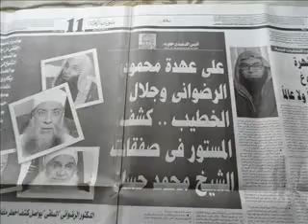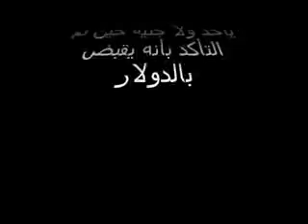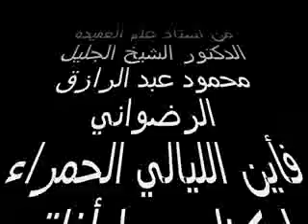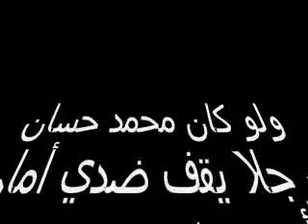عائلة محمد حسان أخ تبَّاع ميكروباس وأخ مسجون حرامي وأبوه سائق كارو وأمه خياطة في المنازل وابنه متهم